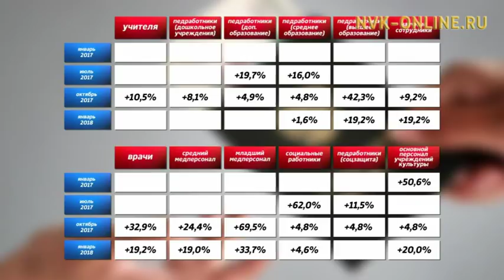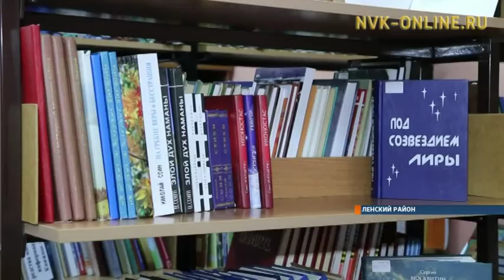Кто получит повышенную зарплату в Якутии